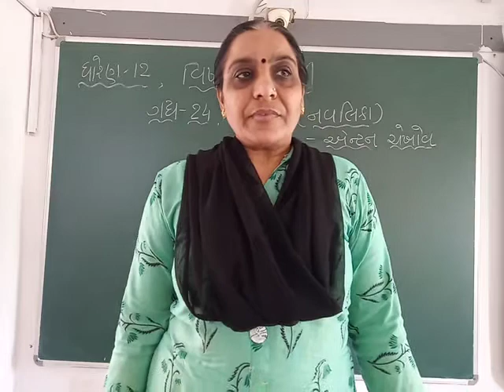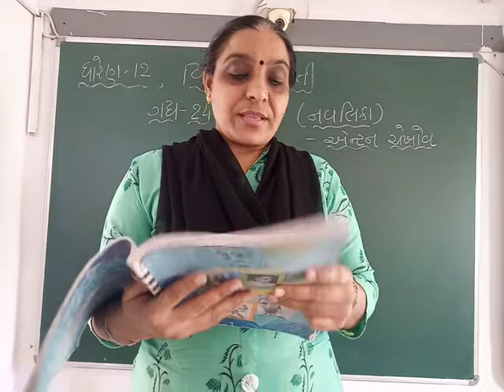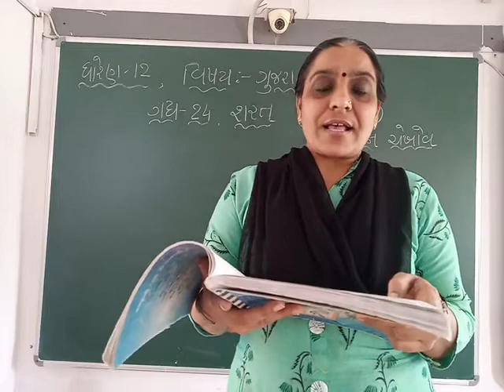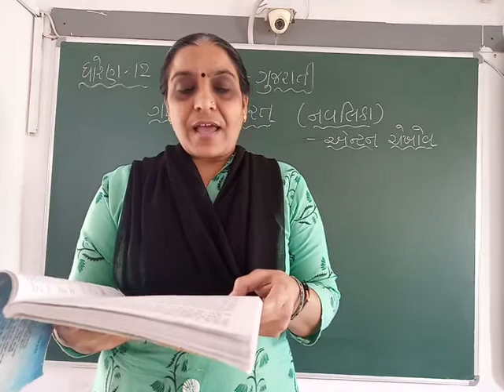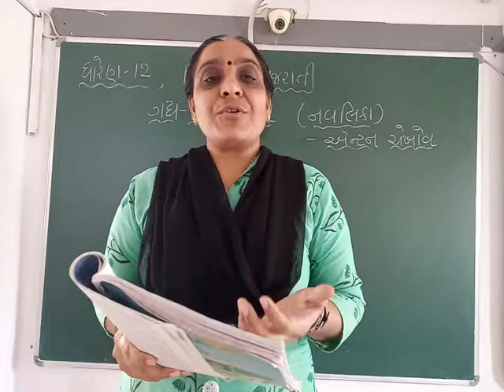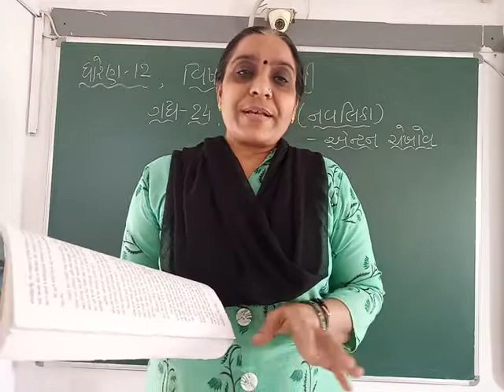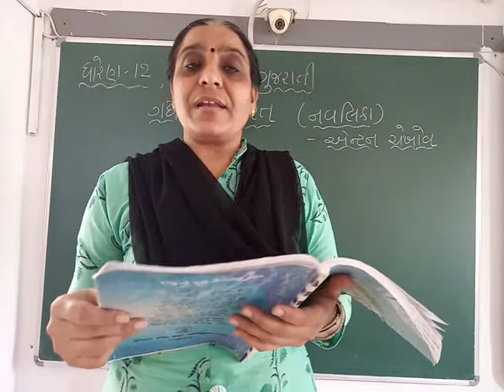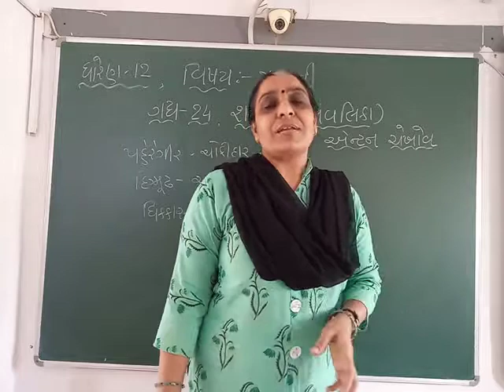GUJ MED STD 12, SUB GUJ, CH 24, PART 2